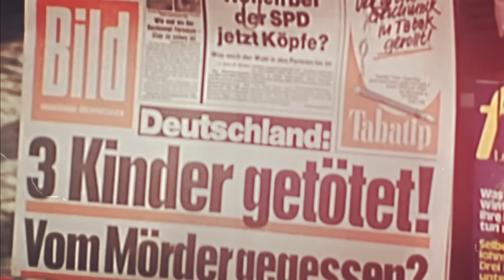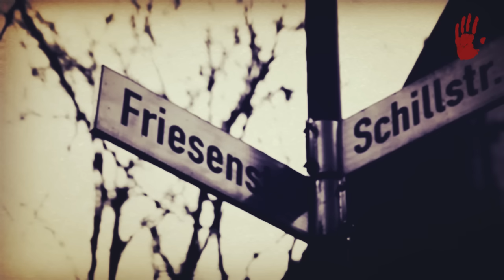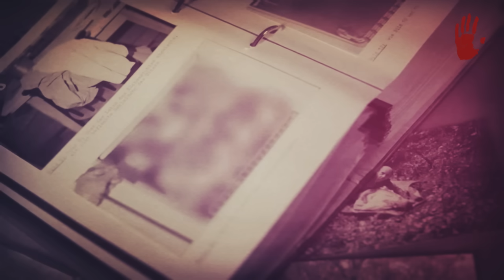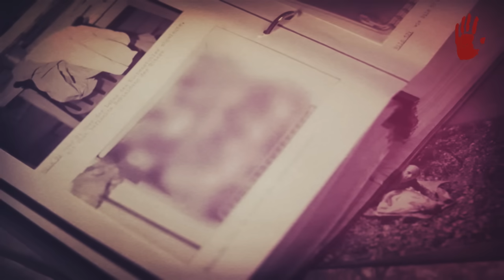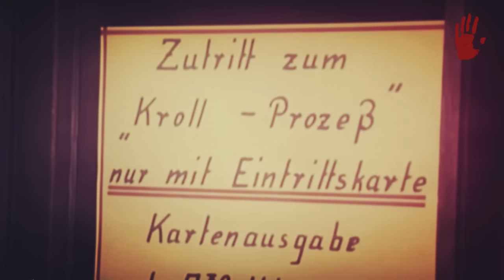JOACHIM KROLL - "EL CAZADOR DE RUHR"